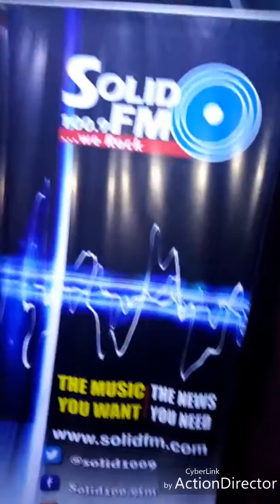Udo Ga Adi by Sampe Master(Akajiofor Igbo - Ozo Ementaemeimo)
Udo Ga Adi is a powerful Traditional entertainment song written, arranged & sang By Don Prince aka Sampe Master.. Produced Heartbeat USB .. Mixed & Mastered by Engineer Ini Tom.. @Alstars Protouch under the management of SAMPE MASTER ENTERTAINMENT WORLD LTD

💥🔫Udo Ga Adi💥🔫by Don Prince aka Sampe Master.. 🎶 Tell the gossipers that they will be peace. 💥🔫? Sampe to all my Beloved FAN.. I Love you all. @sampemaster @tonieonradio @biafratv @solid100.9fm @dream925fm